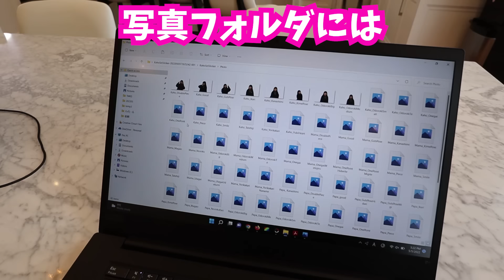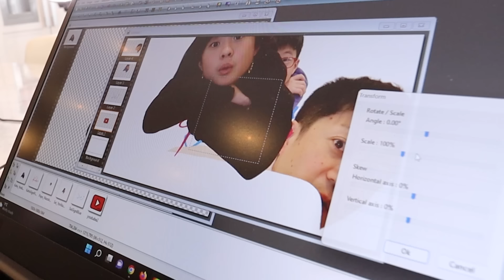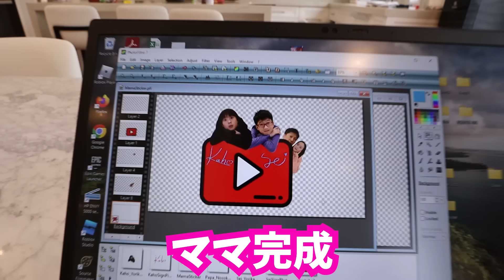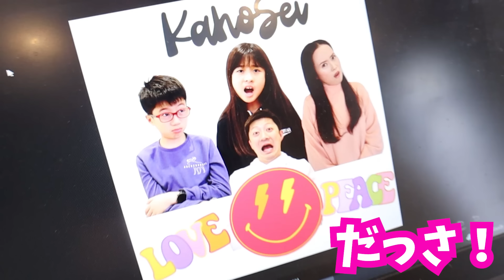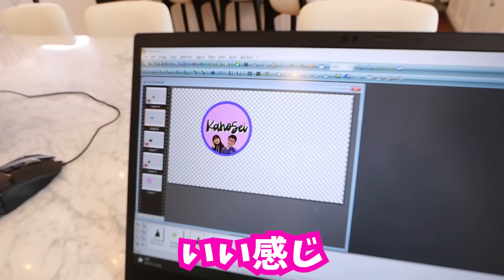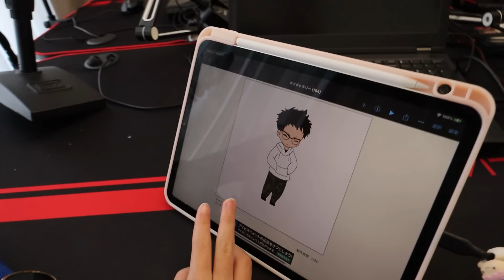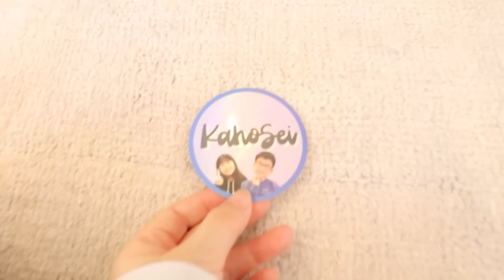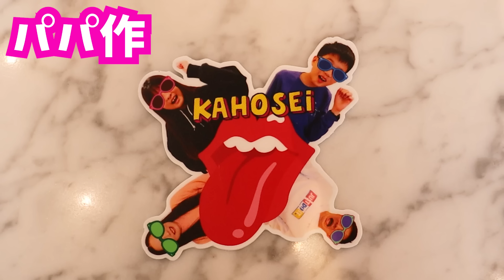かほせいオリジナルシールを作ります🥰 どうやったらもらえるかは動画を見てね💗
どうやったらもらえるかは、動画をみてね～